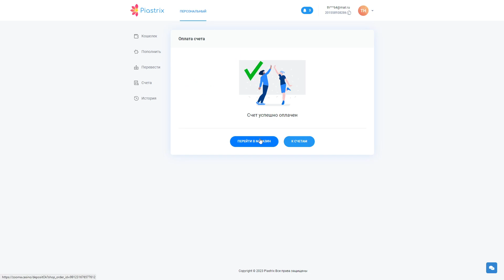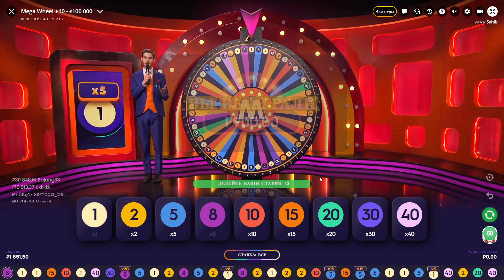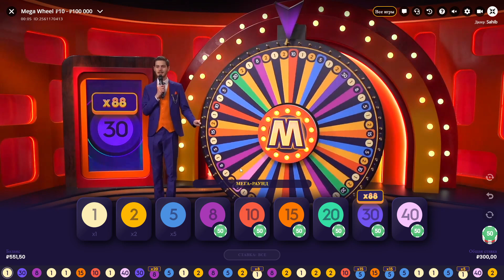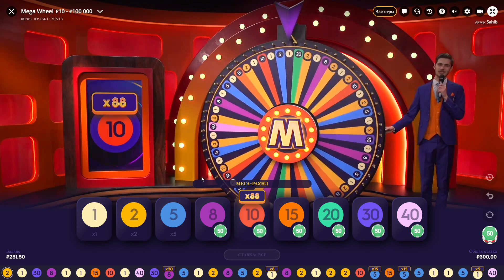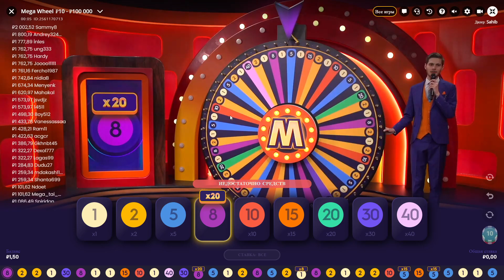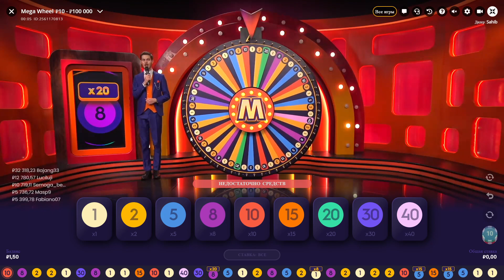🔴РАЗВАЛИЛ MEGA WHEEL В ОЧЕРЕДНОЙ РАЗ?